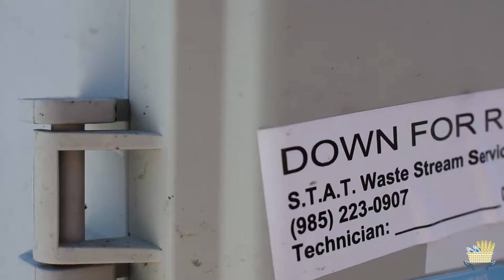iGiveCatholic 2017 - Sacred Heart (Cut Off, LA)